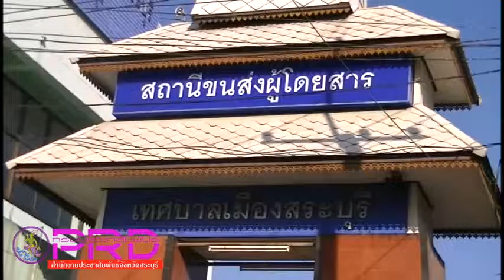สระบุรีเข้มนำเจ้าหน้าที่ลงประจำพื้นที่ บขส สระบุรี ตรวจแอกอฮอล์สารเสพติด